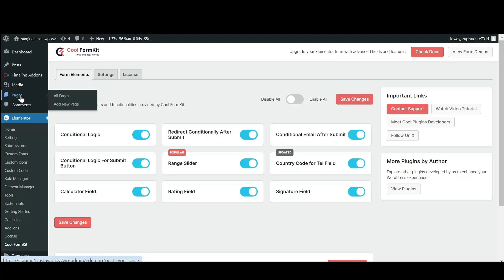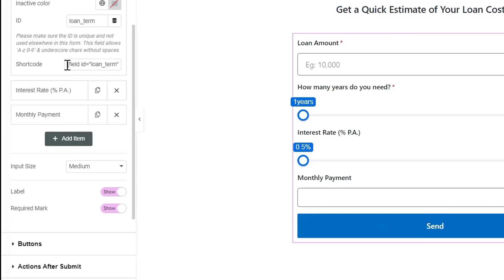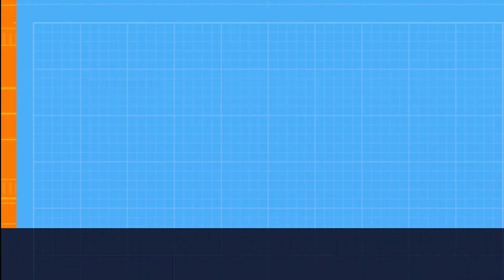Create an Interest or Loan Calculator for your website: Easy step-by-step guide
Are you looking to improve your website with an interest or loan calculator?

Formula: Math.floor([loan_amount]*([interest_rate]/100)/12/(1-Math.pow(1+([interest_rate]/100)/12,-([loan_term]*12))))

Want more WordPress plugin tips? We regularly update guides.